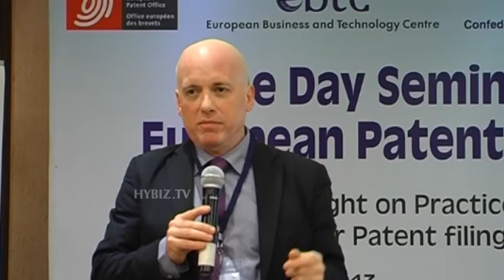Keri Rowles EPO Electronic Publication & Dissemination,